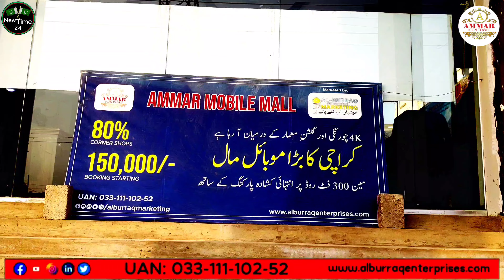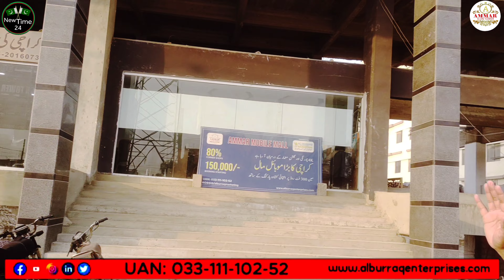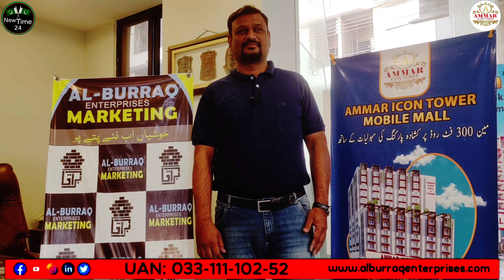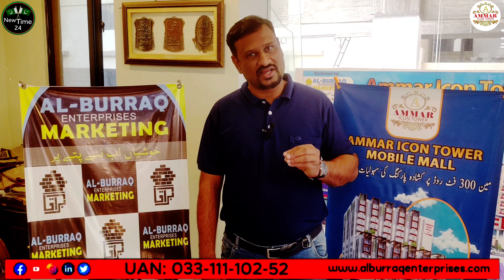Ammar Mobile Mall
My Info
M. Sohail Qureshi New Karachi ( Pakistan )